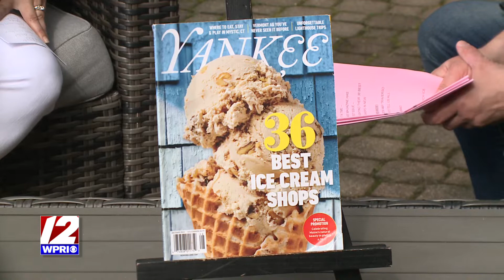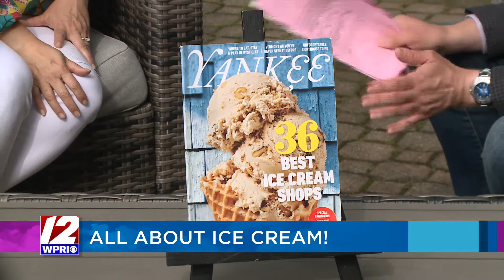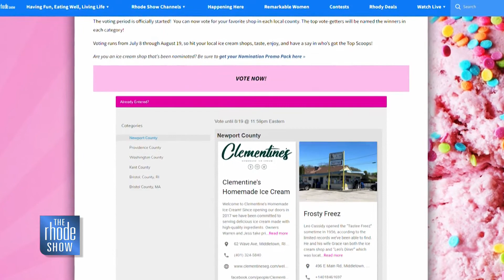Highlighting Yankee Magazine's Summer issue - The Rhode Show, 7/18/22